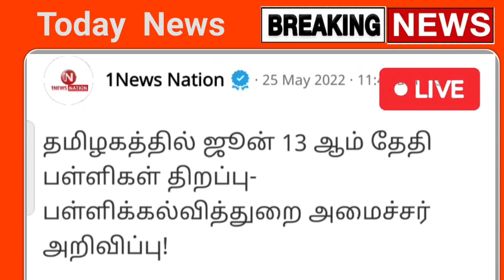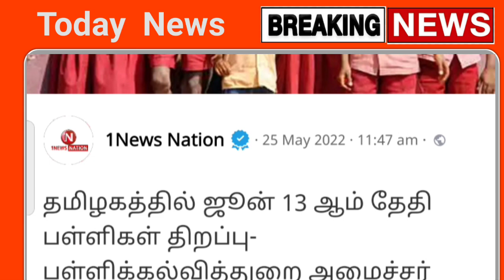சற்றுமுன் பள்ளிகள் திறக்கும் தேதி மீண்டும் திடீர் மாற்றம் மாணவர்கள் அதிர்ச்சி